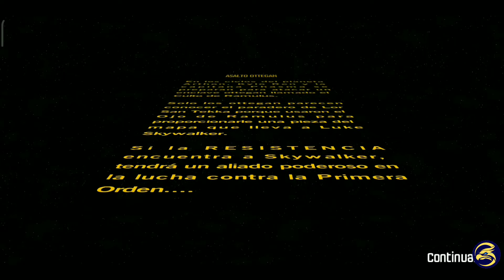LEGO Star Wars: The Force Awankens | Asalto En Ottegan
Buenas gente de YouTube.

Kylo Ren y la Capitana Phasma se preparan para atacar un enclave en Ottegan llamado El Culto de Ramulus y al parecer los ottengan conocen el paradero de Los San Teka porque usaron una pieza del mapa que lleva a Luke Skywalker

DESCRIPCIÓN DEL CANAL:

Hola mi nombre es Emiliano Velazquez y soy un aficionado de los videojuegos.
Espero disfruten de mis videos y compartan la misma emoción que yo al jugar estos juegos.